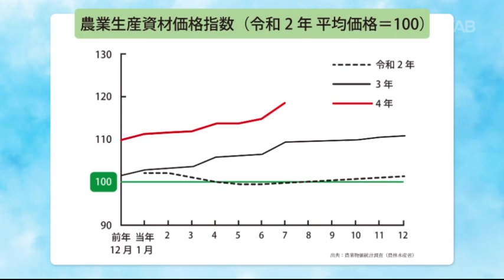DO YOU のうぎょう？「食べて応援。国消国産」（2022年11月25日 O.A.）